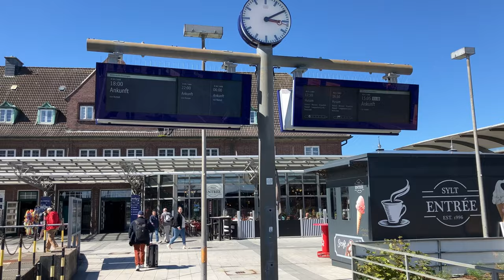Sylt - Friedrichstraße in Westerland erleben (August 2023) 🇩🇪 4K walk Deutschland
Moin, bei diesem virtuellen Spaziergang in 4K ultra HD Qualität sehen Sie die Friedrichstraße in Westerland auf Sylt im August 2023. Der Spaziergang beginnt beim Bahnhof in Westerland und geht über die Wilhelmstraße dann über die Friedrichstraße und endet mit einer Aussicht über die Promenade. Sie sehen unzählige Einkaufsmöglichkeiten, ob Einkaufszentren, Luxus Boutiquen, Souvenirläden oder Restaurants wie Gosch & Co. Die Architektur ist eine Mischung aus Alt- und Neunau. Die meisten der Immobilien werden im Erdgeschoss als Ladenfläche und im Obergeschoss als Ferienwohnung für Urlauber vermietet.

Es war der erste richtige sommerliche Tag, nach dem der Sturm Zacharias, welcher  die Nordsee mit 100km/h Unsicher gemacht hat. Zwei virtuelle Spaziergänge beim Sturm Zacharias an der Promenade und am Strand von Westerland finden Sie bereits auf dem Kanal @meinsylt.

Viel Freude mit diesem Virtuellen Spaziergang durch die Innenstadt der Stadt Westerland auf Sylt.
Morgen folgt schon das nächste Video der beliebten Nordseeinsel.

Schreiben Sie gerne einen Kommentar oder bewerten Sie dieses Video.
Schöne Grüße von Sylt und bis morgen!